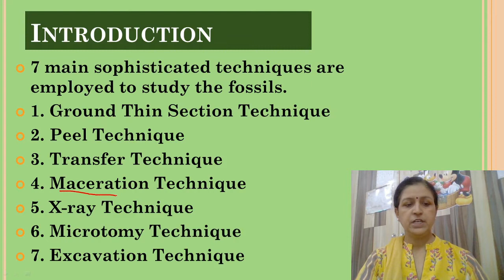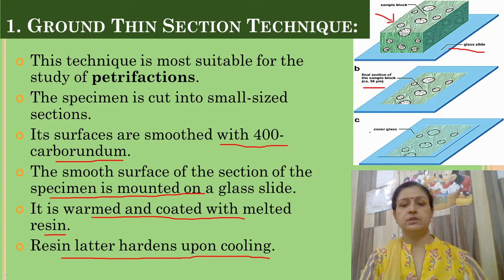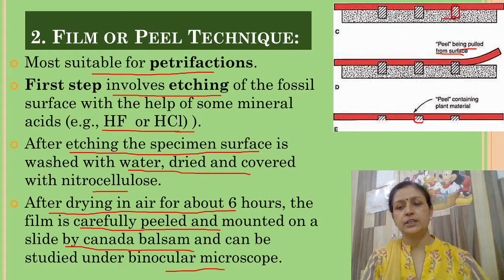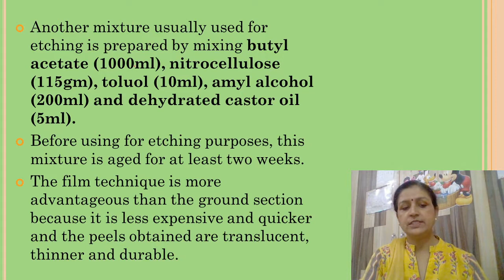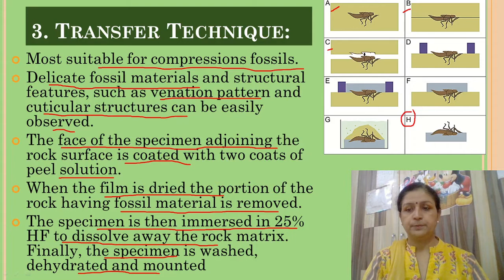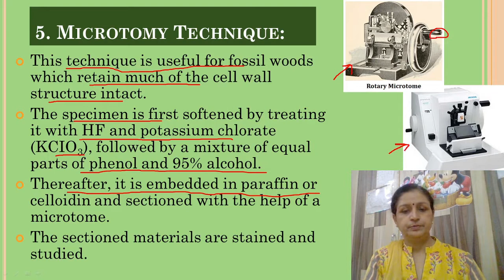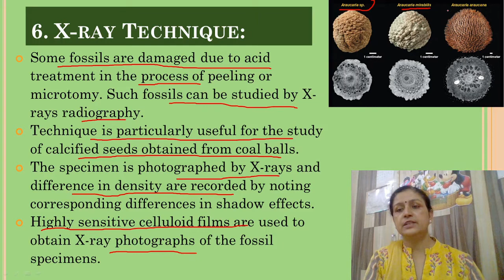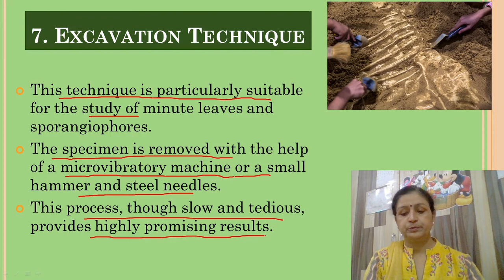Dr. Poonam Jaiswal, Techniques of Fossil study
Various tools and techniques of fossil study